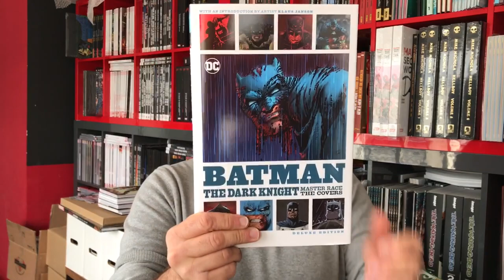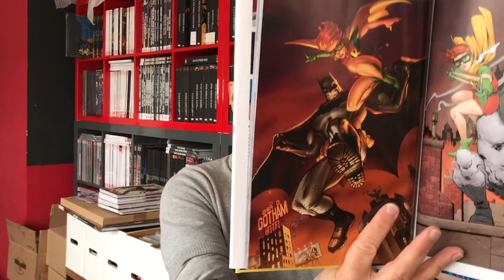DKIII The Covers